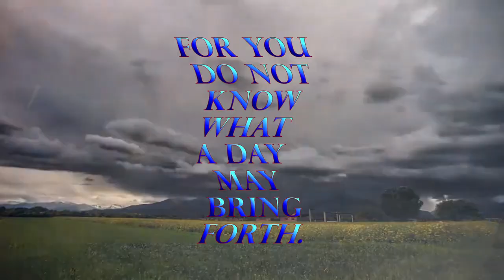Live for Today (Proverbs 27:1)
Verse:

Proverbs 27:1

1 Do not boast about tomorrow, For you do not know what a day may bring forth.

Short piece of music is ‘Tomb Research Cave Ambience’ by Kyle Preston